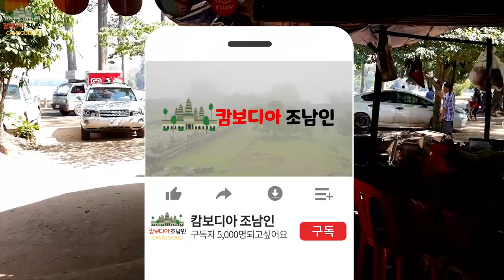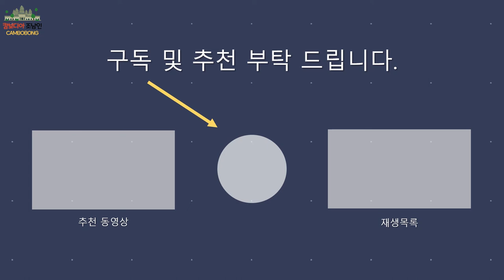캄보디아 앙코르와트 서문 근처 현지 바베큐 가게 ⚠️⚠️코로나 전 촬영⚠️⚠️Local BBQ shop near Angkor Wat West Gate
⚠️코로나 전 촬영⚠️